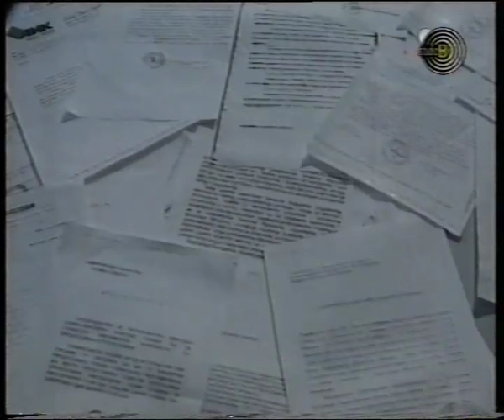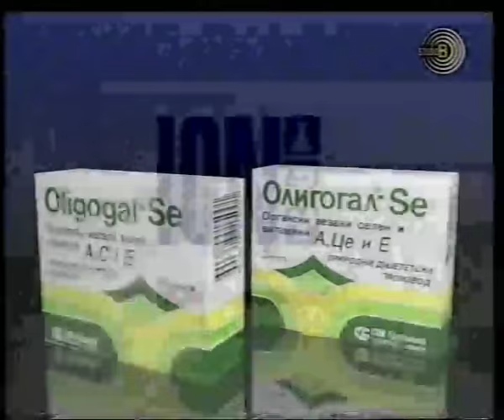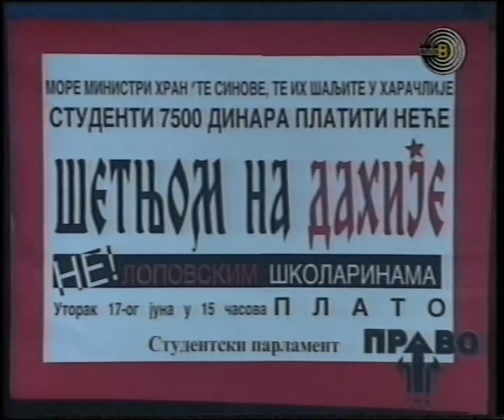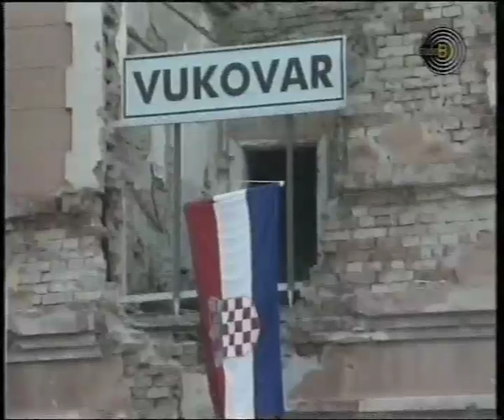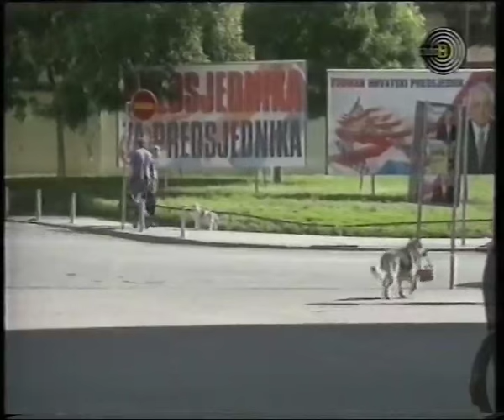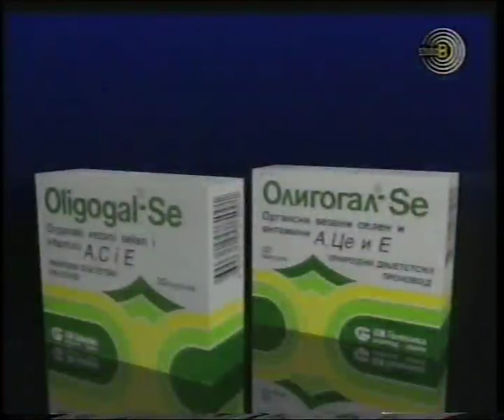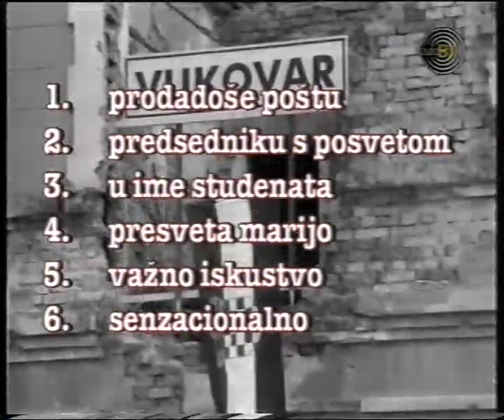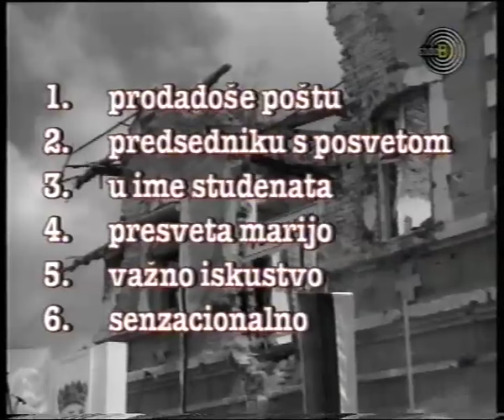Utisak 15. 06. '97.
Gosti Utiska nedelje tog adana bili su Slobodan Orlić, Srđan Šaper i Ana Sofrenović.